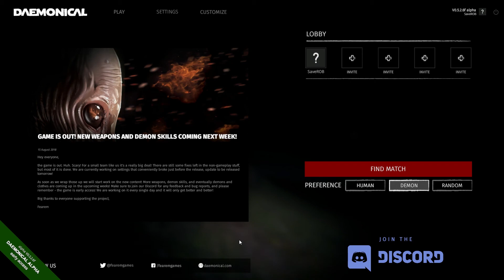WE DID WORK AS A DEMON(DAEMONICAL)